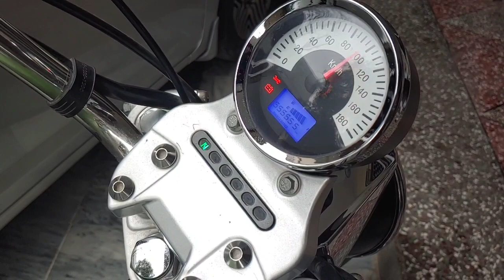Hi speed freedom 200cc Review | Best Chopper bike in Pakistan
hi speed freedom 200cc
hi speed freedom 200cc review
hi speed freedom
hispeed freedom 200cc
freedom 200cc
hi speed
hi speed freedom 200cc top speed
hi speed 200cc
hispeed freedom 200cc 2022
hi speed chopper 200cc
hi speed infinity 150cc
freedom 200cc 2022
hi speed infinity
hi speed freedom 200
hi speed freedom sr-200cc
hi speed freedom sr-200cc - army green
hi speed freedom bike
hi speed freedom sr-200cc review
hi speed freedom 200cc 2021